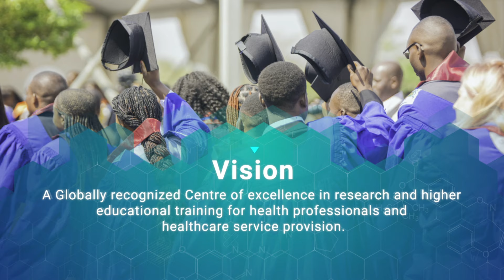Levy Mwanawasa Medical University Documentary 2023.